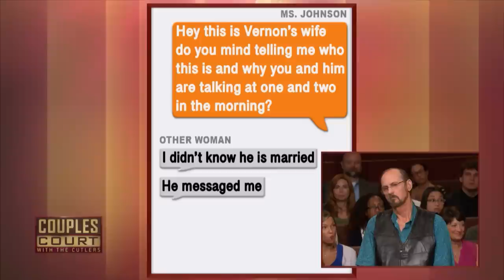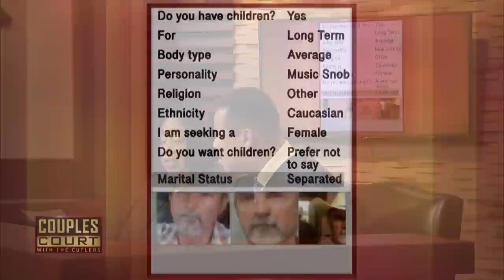She Gets Jealous That He Sings To Other Women (Triple Episode) | Couples Court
1. Harris v. Boone - A woman doesn’t like the fact that her boyfriend is a performing artist. as he sings to other females at the clubs, she grows angrier and more suspicious. forensic analysis of his phone provides some insight into his recent behavior.  Talia Oliver from "The Shade Room" testifies.
2. King v. King - After a series of strange encounters, a West Virginia woman confronts her wife with accusations of cheating… and The Other Woman chimes in, too!
3. Johnson v. Johnson - A woman seeks a polygraph examination on her husband of 22-years to find out if he’s just looking or cheating with women he meets online.

Triple Episode: She Gets Jealous That He Sings To Other Women | Couples Court